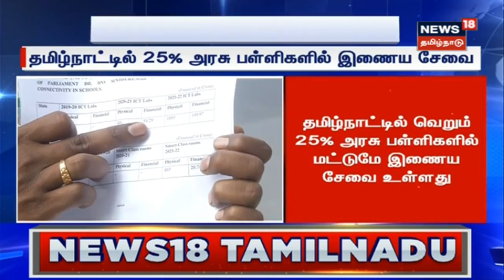Vannakam Tamil Nadu | தமிழ்நாட்டில் 25% அரசு பள்ளிகளில் மட்டுமே இணைய சேவை உள்ளது | TN Schools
தமிழ்நாட்டில் உள்ள அரசு பள்ளிகளில் வெறும் 25% பள்ளிகளில் மட்டுமே இணைய சேவை உள்ளது.